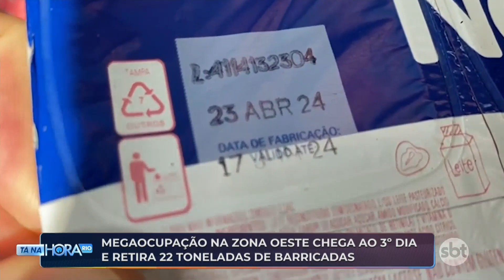Polícia prende 60 criminosos em terceiro dia de megaoperação na zona oeste do Rio de Janeiro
Tá Na Hora Rio
(Ao Vivo + Reportagem)